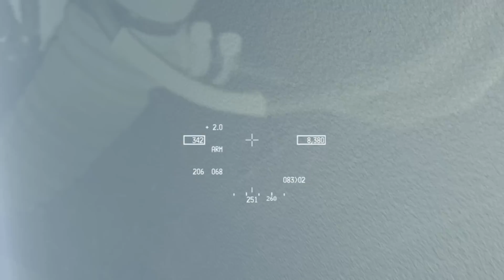The Merge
F16 vs F18 Super Hornet(music by John Barry)